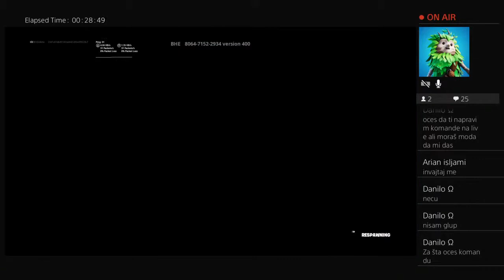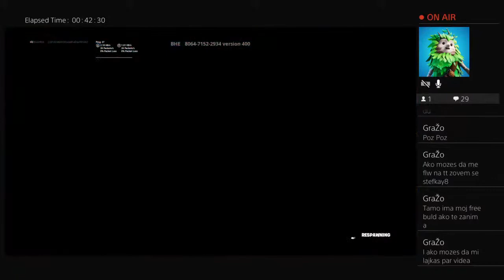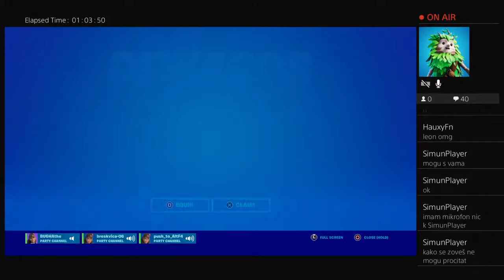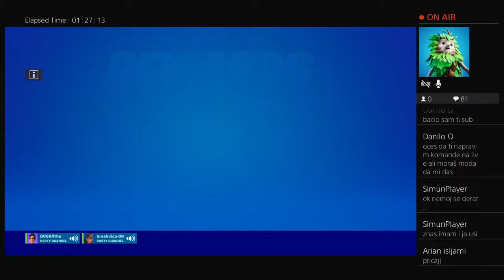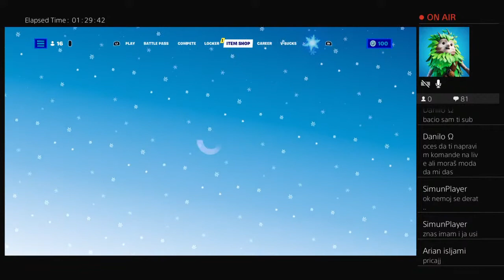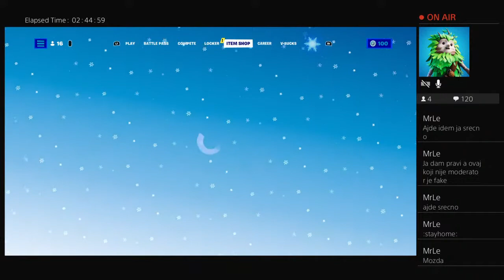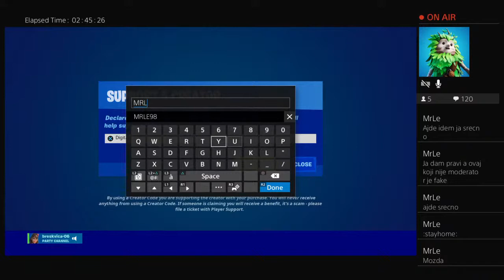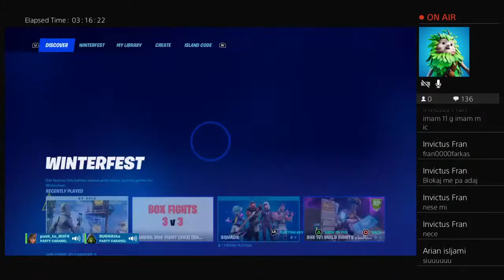Fortnite Balkan live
I love football.My favorite pleyer is Son Hung Min the famous Tottenham pleyer🤫⚽️